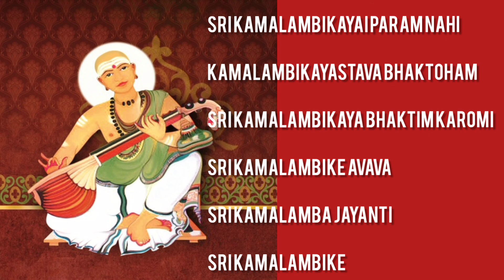||NAVAVARNA KRITHIS PART2|| KAMALAMBA ||